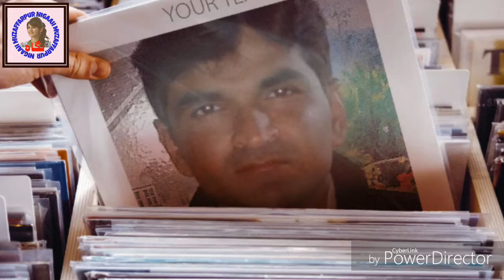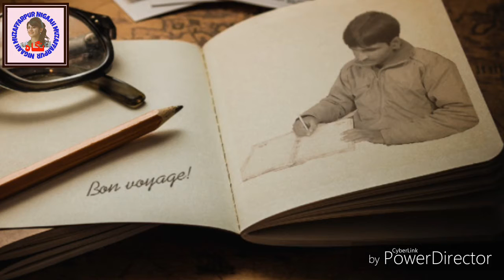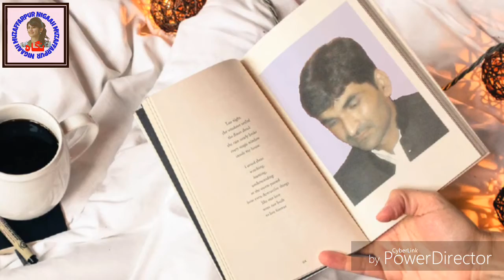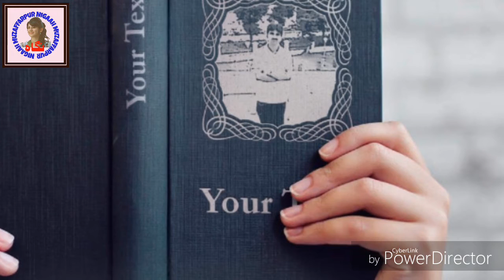Meri Diary. Kahan se kahan aa Gaye ham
Zindagi tu mujhe kis mod pe le ayi Hai.

Voice.. With Ghazal

Unique collection